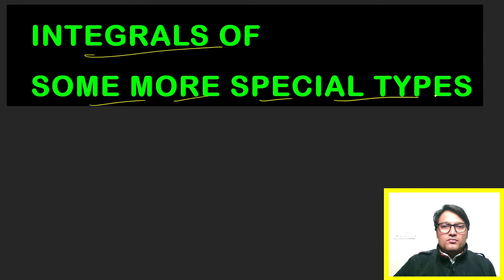Indefinite Integrals , Two Special Types of Integrals || NCERT, Exercise - 7.7 DONE